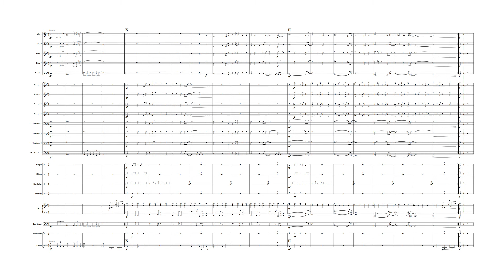Opening Theme (For Big Band) | Original Composition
Self-written opening theme for big band, it is very short and would be very appropriate for a tv show (broadcasters, are you reading this?)

✿ The software I use:
➥ Sibelius: For writing my sheet music and arrangements.
➥ Noteperformer: Sound pack for my arrangements.
➥ FL Studio: For editing my covers.
➥ Hitfilm Express: For editing my videos.